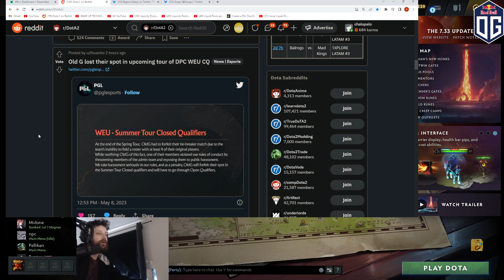"the CEB tweet?" -Gorgc checks why Old G lost their spot in WEU DPC Tour 3 Closed Qualifiers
Credits:
Gorgc